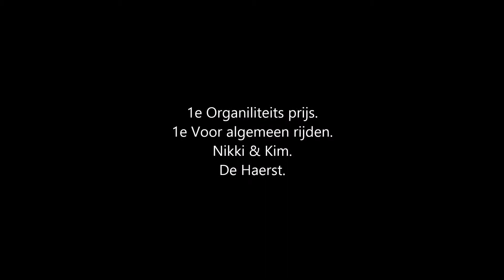Pas de deux @ De Haerst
Met Nikki en ik zelf reden we de Pas de deux op de Haerst.
Het was zo grappig, Het ging niet echt super goed.
Maar het ging voor de lol.
We waren MICKEY EN MINNIE MOUSE
We hebben uiteindelijk de 2 1ste prijzen binnen gehaald.
Nikki: Paris was Mickey
Kim: Tosca was Minnie